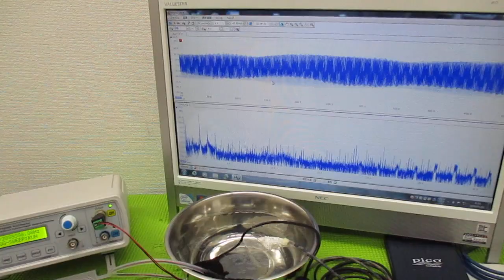超音波と表面弾性波（オリジナル超音波システムの開発技術） ultrasonic-labo